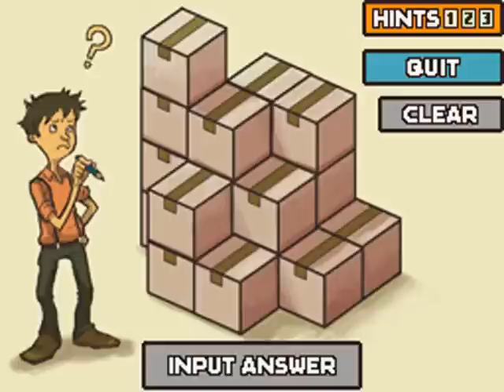Professor Layton and the Curious Village playthrough [Part 29]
Played and recorded by:
NTom64

Summoned to an inheritance dispute in the town of St. Mystere, Professor Hershel Layton and his apprentice Luke find themselves caught up in the search for the mysterious "Golden Apple".

But what is the Golden Apple? Is it an antique, a precious gem or something more? Does it even exist?

On their journey to find the truth, Layton and Luke will have to solve puzzles, communicate with the locals and pursue leads to reach their goal.

One thing's for sure, though. The secret of the Golden Apple isn't the only thing hiding in St. Mystere...